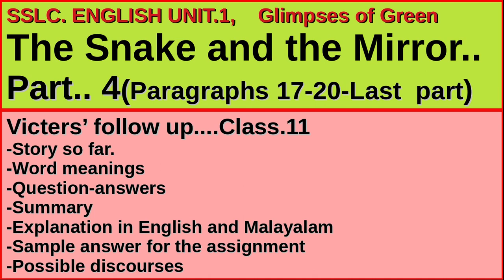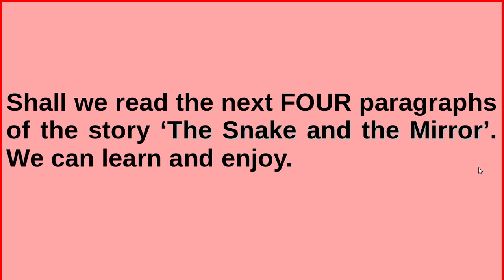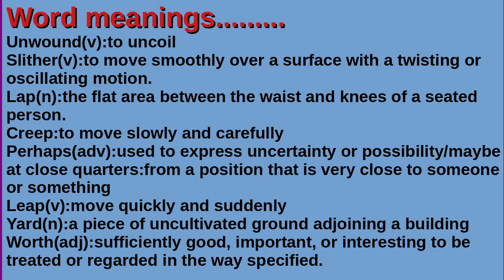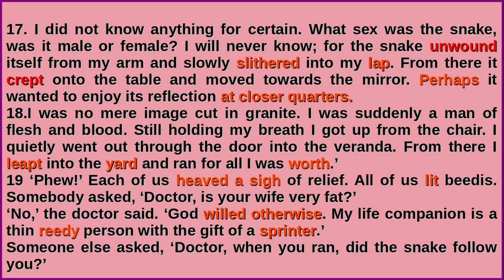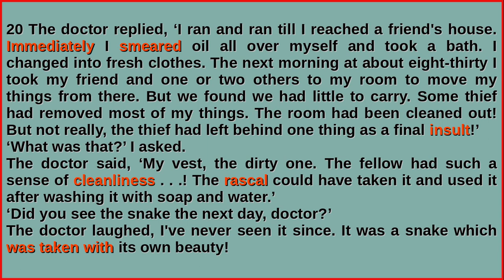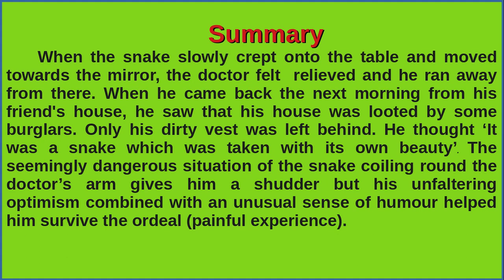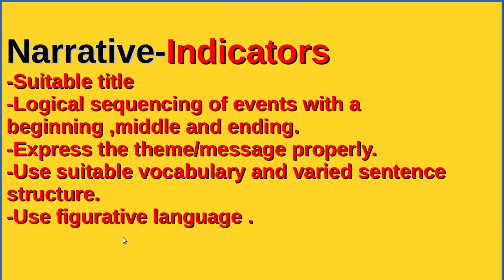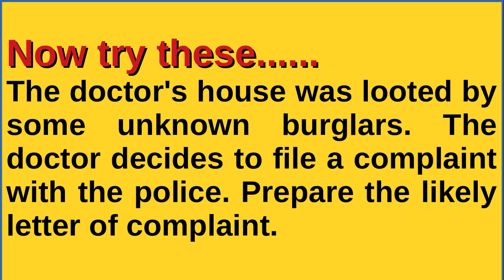SSLC English, Victers' follow up. Class. 11 The Snake and the Mirror. Part. 4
Notes and explanation, Assignment.. answers